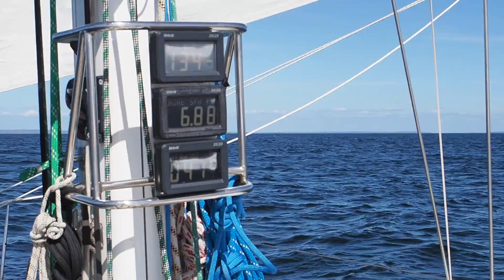Sailing from Kristiansand to Oslo | The CoCo Chronicles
The sailing yacht I spent nine months on in 2014 and 2015 is finally coming home to Oslo. We sailed it the last glorious leg from Kristiansand to Oslo